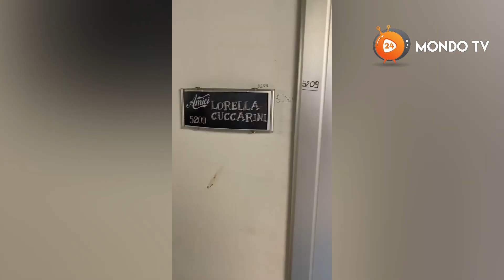Lorella Cuccarini e Raimondo Todaro si preparo alla seconda puntata del serale di Amici - MondoTV24